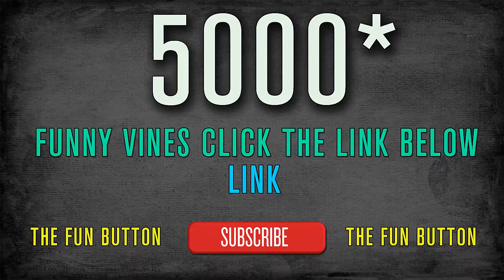Funny videos to watch on youtube when bored by Funny Vines - youtube funny videos 2014 -